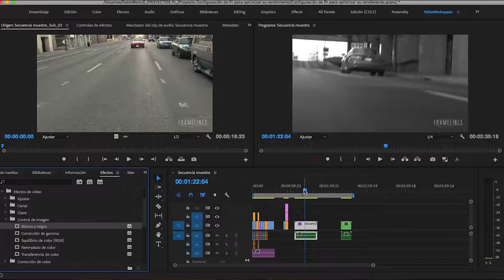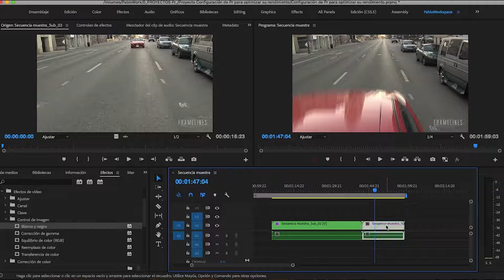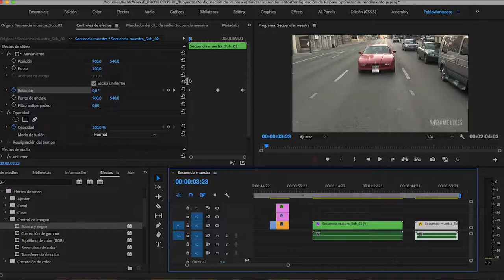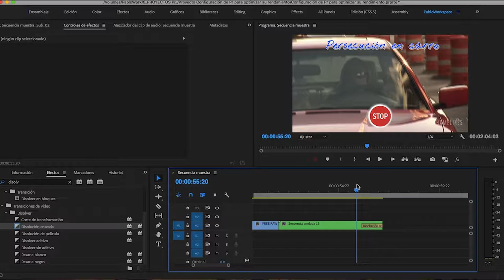Anidamiento de archivos y secuencias en Adobe Premiere CC